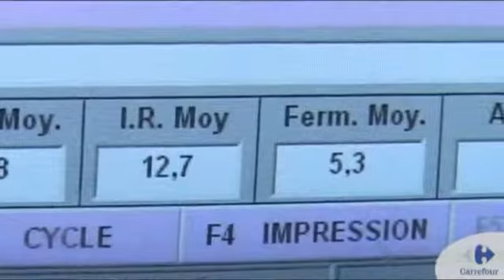Manuel Gérer - Bac Pro Commerce - Le métier d’agréeur